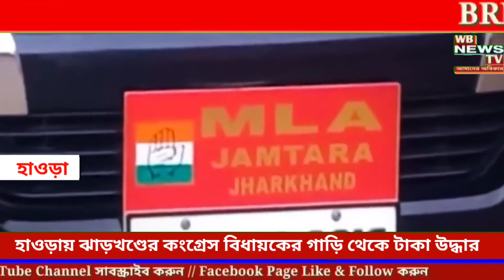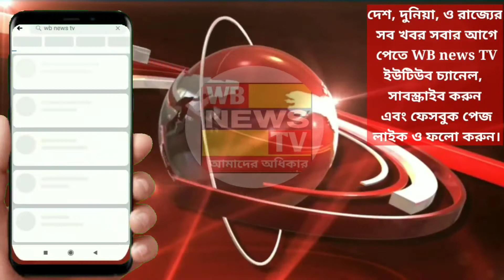Howrah Kolkata: কংগ্রেস বিধায়কের গাড়ি থেকে বান্ডিল বান্ডিল টাকা উদ্ধার / WB TV 24 / Breaking news